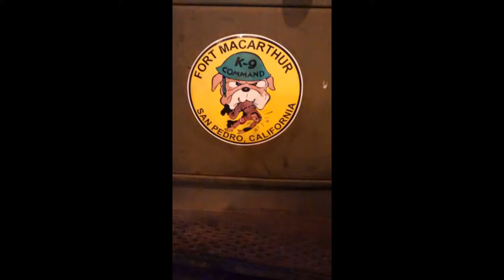San Pedro, California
Beautiful pictures of my home town SAN PEDRO. all the photos are pictures i took just hanging out in town. Mainly pictures of the coast, cabrillo beach, royal palms, point ferman park and the korean b